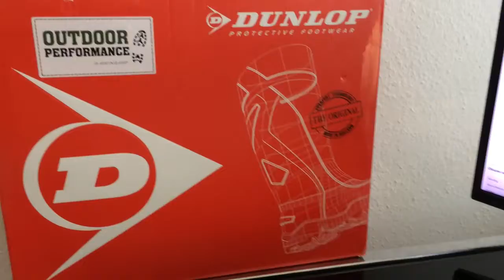Резиновые сапоги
Мужские резиновые сапоги для работы во влажной среде, для рыбалки или охоты – незаменимая в хозяйстве вещь. Резина или поливинилхлорид, из которого изготавливают эту обувь, предохранит ноги от сырости, а владельца от простуд. Современная резиновая обувь имеет мягкие тонкий утеплитель-подкладку, многослойные стельки из натуральных материалов, выполняется по ортопедическим колодкам, повторяющим контуры ноги. Приобрести резиновые сапоги можно на русском Амазоне. Быстрая доставка из Германии в Россию и СНГ.